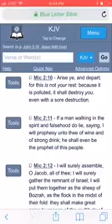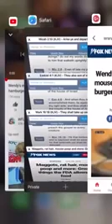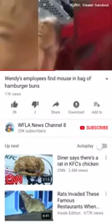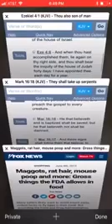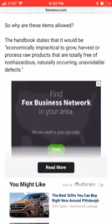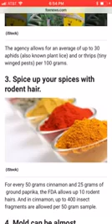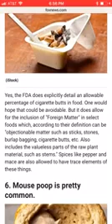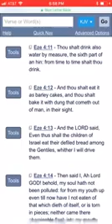defiled bread and the poisoned food prophecy